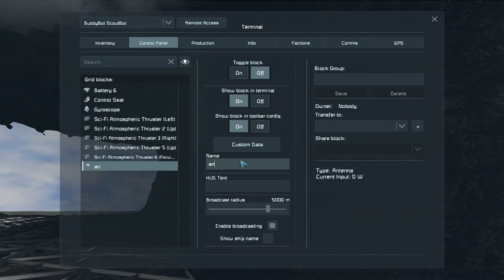Marooned on Triton - The SkyTrike - Space Engineers RP Survival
Episode 19 - The SkyTrike
Welcome to Marooned on Triton!  A survival roleplay series on the frozen ice planet of Triton!  Awakening from a crash without the ability to build thrusters and escape, shelter is the first order of the day.  What mysteries await on this frozen ice-scape of a planet?  Will we ever find a way back home?  All of this and much more on Marooned on Triton!

If you enjoy the content and are overburdened with money that you simply don't want, feel free to support me over All funds go to keeping a local me alive and able to edit videos.

Mod List:
(In addition to the mods listed below, I also use a few custom mods to do things like limit my build menu and give my cool enemies to fight!)
Alb's Survival Jetpack
Camera Panning
No Lightning Damage
Perpetually Perturbed Pirates
Relative Top Speed
Screen Gunk Be Gone!
Paint Gun
Binoculars
Scope Framework
Animation Engine Beta
Animated Cryopods
Animated Ore Detector
Cockpits Re-Animated... Again
Animated Buttons
CAFFEINE! - Soda and Coffee Improvements
Rotate Skybox With the Sun
Modular Encounter System (for the unpublished Buddybots)
LCD Forest Landscapes Texture Pack